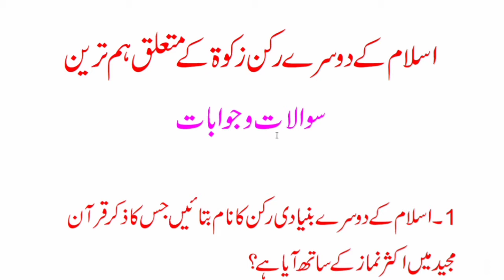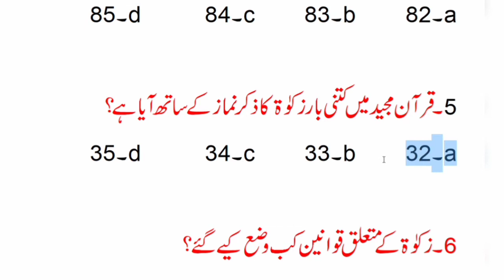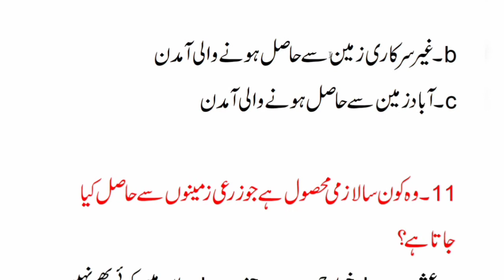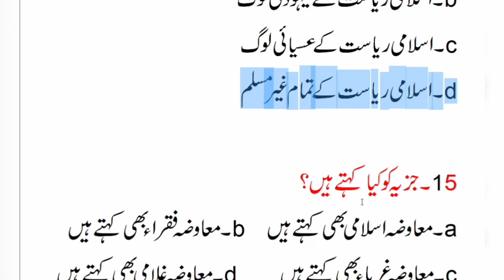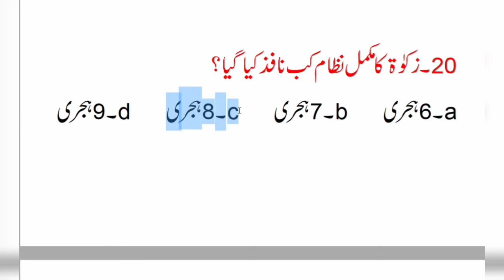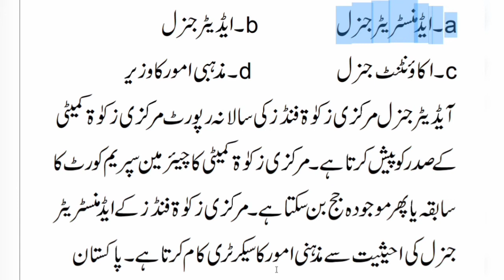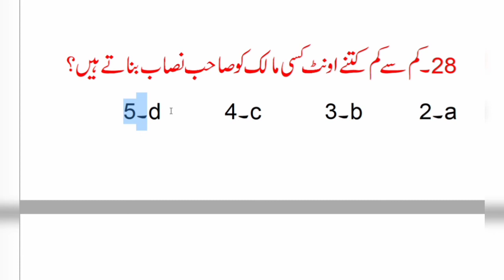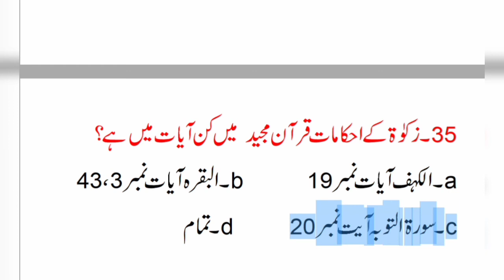Zakat MCQs| Zakat ka Nisab | Zakat mcqs with answers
Zakat MCQs  | what is the niqab of zakat | Zakat MCQs with answers
Zakat is the concept of obligatory charity in Islam. It’s how we give back, out of our own wealth, to those less fortunate. The word ‘zakat’ comes from the Arabic ‘to purify’, Allah SWT says in the Quran: “take from their wealth so that you might purify and sanctify them” (9:103). By recognizing that one’s wealth is a gift from Allah (SWT) and giving away a portion of it to others, a Muslim purifies the rest of their wealth from greed and miserliness. In a world of gross social and economic inequality, it is vital for Muslims to uphold the tradition of Zakat.

Zakat is a right that the poor have over the wealthy; it is the duty of every wealthy Muslim to fulfill this responsibility to those less fortunate. Over the years we have used zakat to distribute food and water to the neediest. We have used it to support poor villages and provided people with the means to improve their living conditions and attain their basic needs. We have used it to provide urgent humanitarian medical relief and shelter for people in conflict zones. All Zakat is spent on projects which are within the Zakat and cannot be paid to everyone. There are eight specific categories of people to whom zakat can be given:  “The alms are only for the Fuqara’ (the poor), and Al-Masakin (the needy) and those employed to collect (the funds) and to attract the hearts of those who have been inclined (towards Islam); and to free the captives; and for those in debt; and for Allah’s Cause, and for the wayfarer (a traveler who is cut off from everything); a duty imposed by Allah. And Allah is All-Knower, All-Wise.” [Al-Quran 9:60]”
1. Al-Fuqara (The poor)
Futura is the people who live below the poverty line and don’t have enough means to live a normal life like others. They deserve your zakat in order to meet the daily necessities of their lives.

2. Al-Masakin (The needy)
Masakin is an extremely poor and needy person. These people don’t have any possessions or income. Your zakat money can help them in improving their living condition.

3. Zakat collectors
Zakat can be given to the people who are authorized to collect and distribute it among the needy and poor. It includes trustworthy institutions and NGOs that are working to help underprivileged Muslim communities.

4. Who converted to Islam
Those who are newly converted to Islam are eligible to receive zakat (if they are needy). If someone has converted and is detached from their family and friends, you can give your zakat to them so that they can start their new journey.

5. Freeing captives
Slavery is prohibited in many parts of the world but still, people are trafficked and kept as slaves. Zakat money can help slaves in freeing themselves and improve their living standards.

6. Debtors
Zakat can be given to pay off the debts of someone who cannot repay on his own. However, one must make sure that the money borrowed by the debtor is not used for any un-Islamic or wrong purpose.

7. In the path of Allah
Those who are striving in the path of Allah are entitled to receive your zakat. These are the people who are fighting for Allah’s cause far away from their homes. Your zakat can help them have a better living.

8. Wayfarers (Travelers)
For a traveler who is alone in a foreign land and is in need of money to fulfill his objective of traveling. Refugees can be given zakat money as they leave their countries because of violence and oppression in search of a safe and better place.